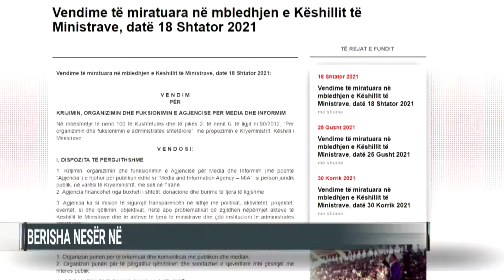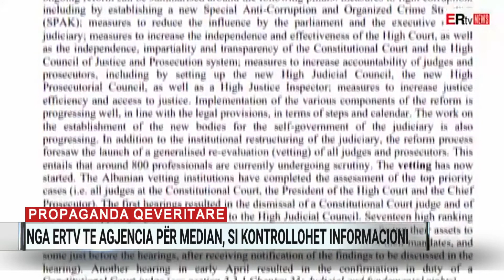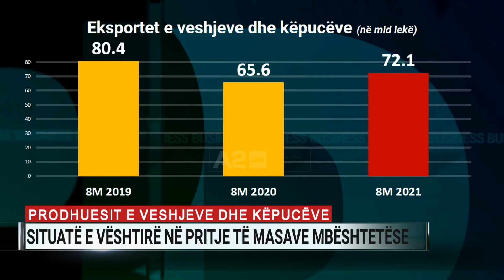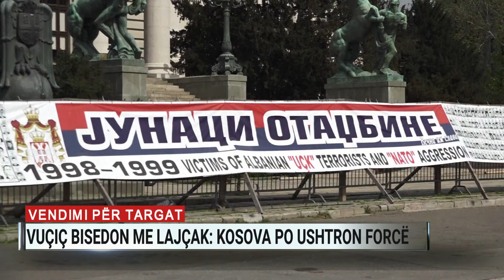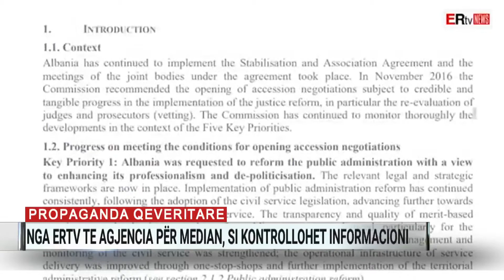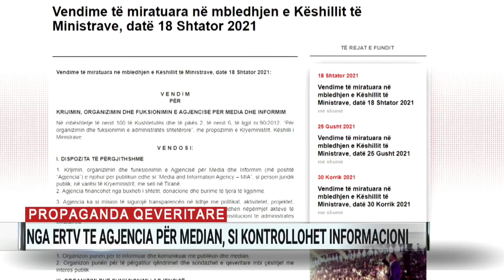Ditari ora 19:00 – 20/09/2021